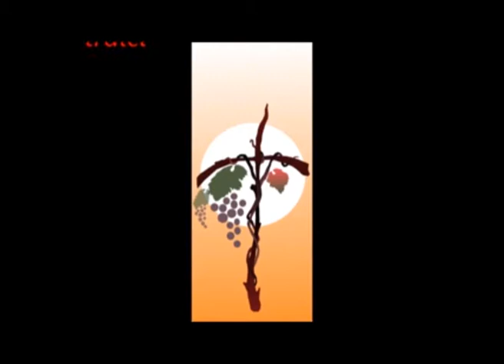La vite e i tralci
Rimanete in me...
Io sono la vite voi i tralci
Commento al vangelo della V domenica di Quaresima
don Tonino